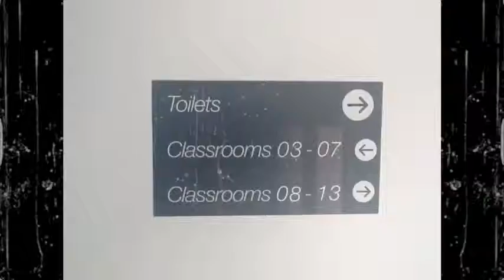EF-OXFORD 1.0 by MFAM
Showing the campus of Oxford Brookes